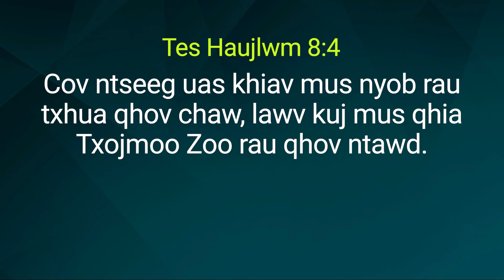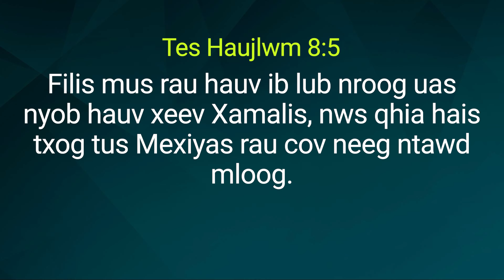Filis qhia txoj moo zoo - Tes Haujlwm 8:1~8 / Xibhwb Park Ock Soo - Zaj lus qhia hnub Athiv